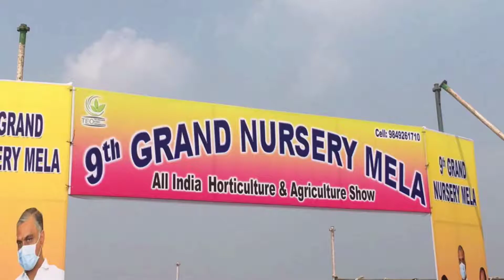Organic Plant Exhibition travel vlog || Sia & Sai en more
Plant lovers